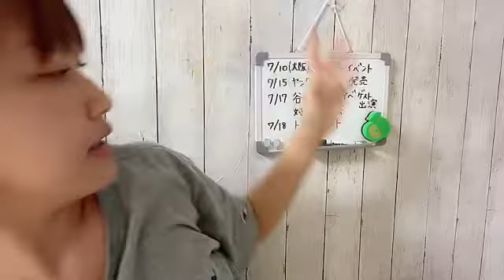2022年07月06日 21時06分11秒 上枝恵美加のしゃべりまSHOWROOM！